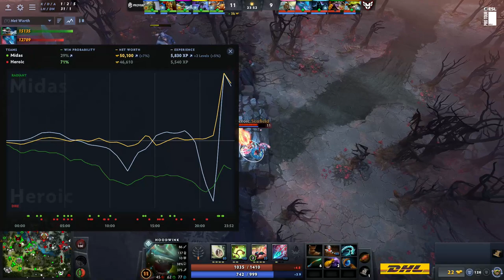Dota2 - Heroic vs Midas Club - Game 1 - DreamLeague Season 23 - CQ - SA